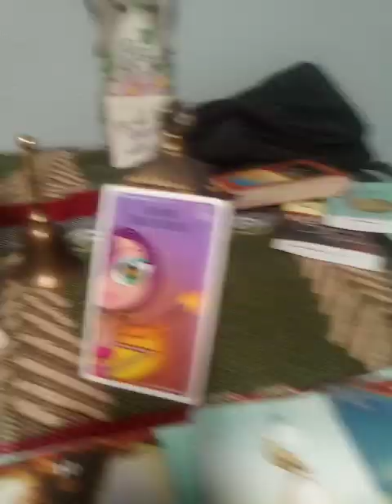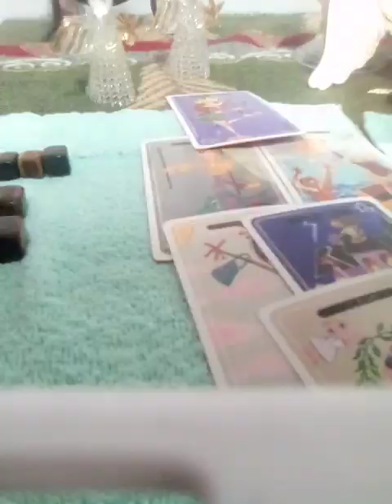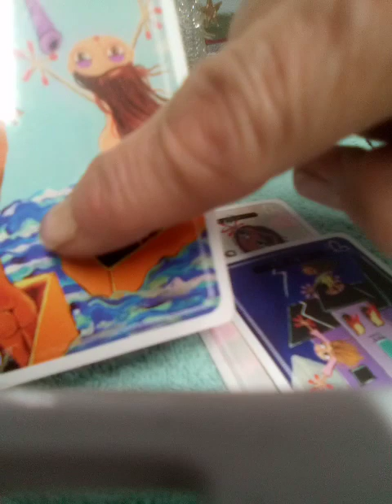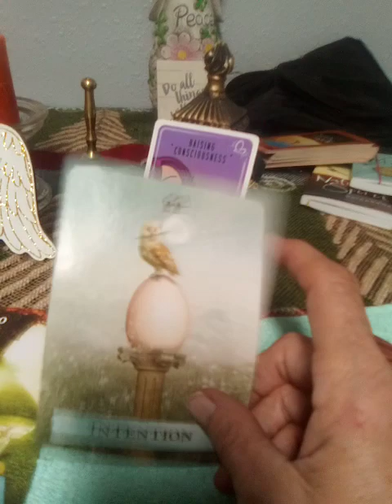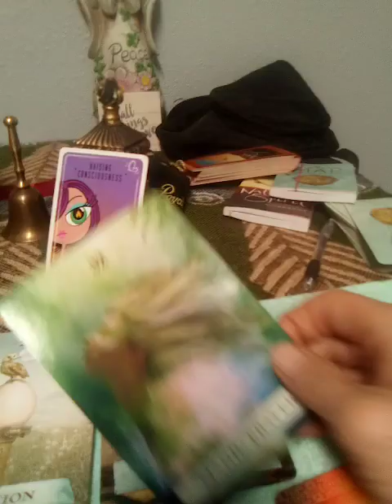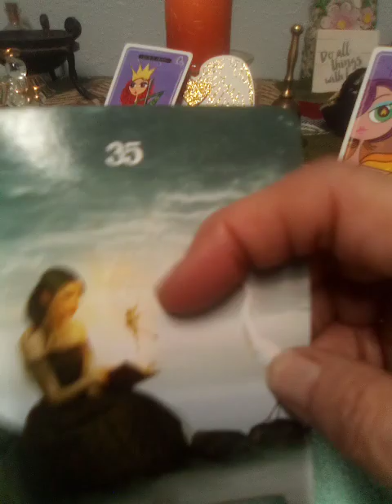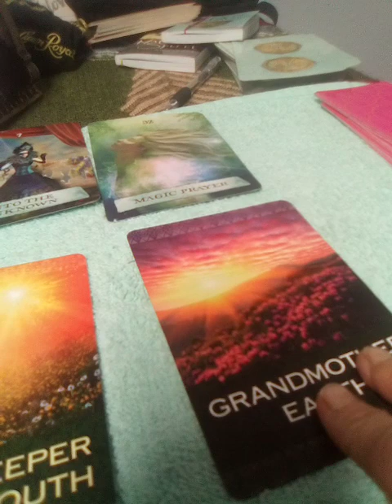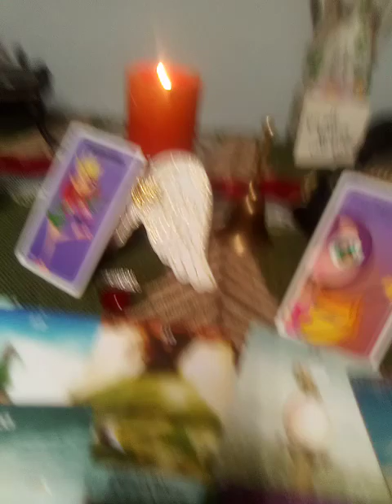🌎SIGNS:BEING CALLED INTO SERVICE*BE TEACHABLE ✨💫